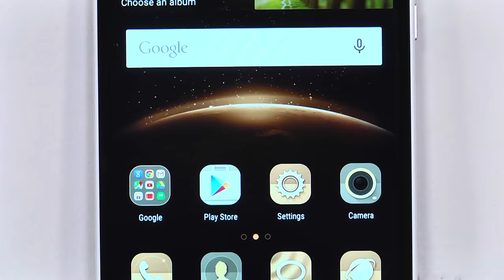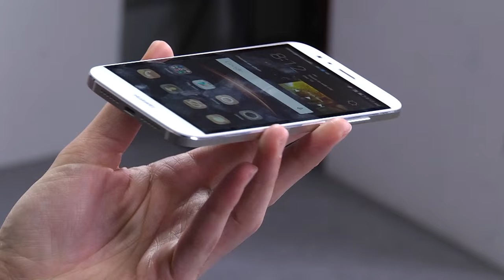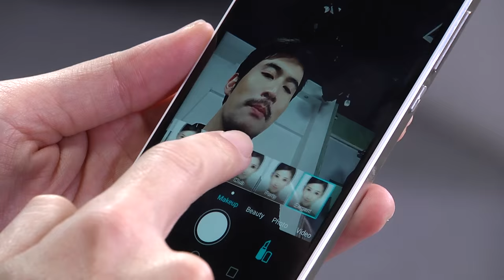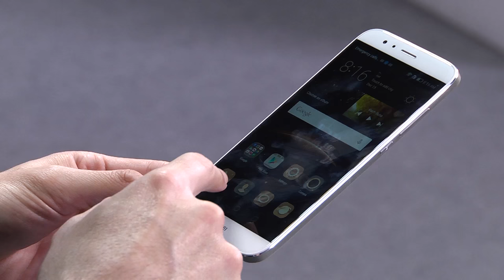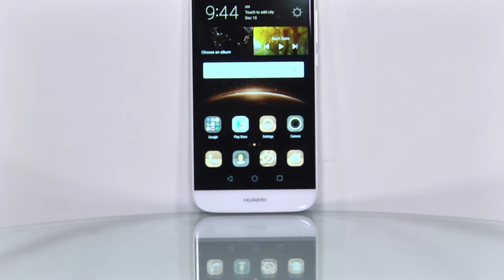HUAWEI G7 Plus | Review